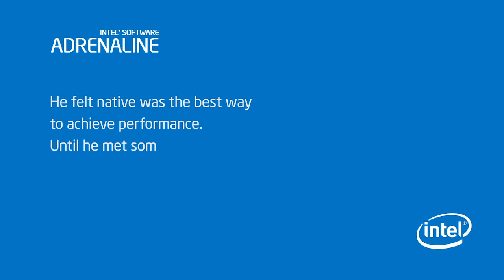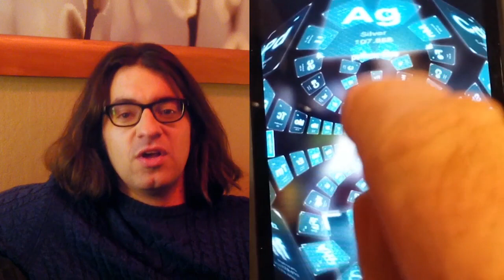Intel Interview: Dave Fetterman Inside the Famo.us JavaScript Framework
Dave Fetterman was employee number 50 at Facebook where he led the social network's mobile initiatives and was a champion of building native apps. In this video, Fetterman discusses the Famo.us JavaScript framework that enticed him to embrace HTML5, and describes the evolution of web-engine display capabilities and their effect on cross-platform experiences.